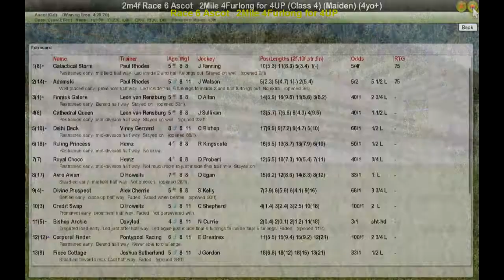Race 6 Ascot 2Mile 4Furlong for 4UP